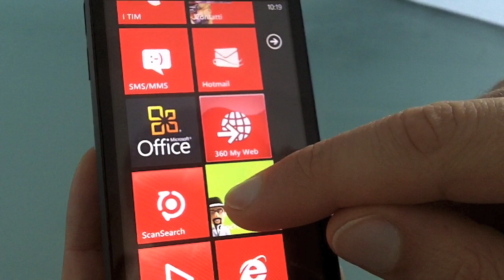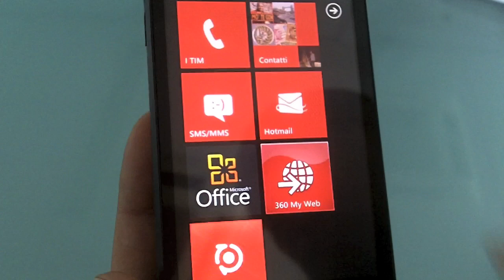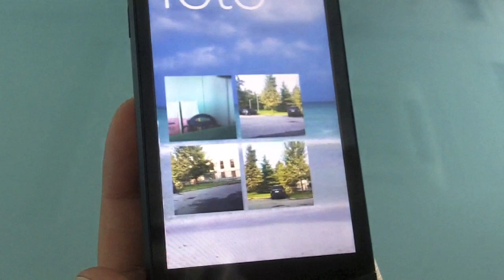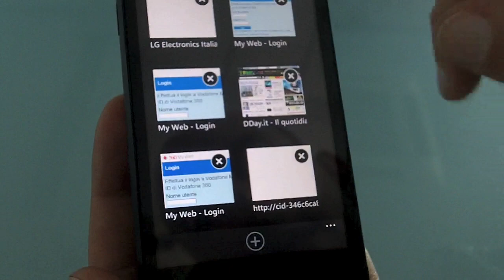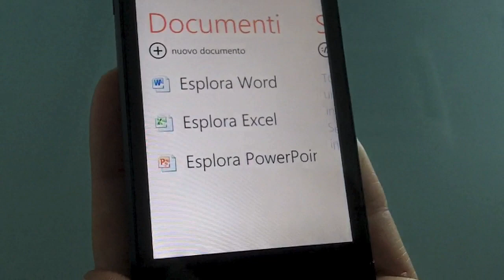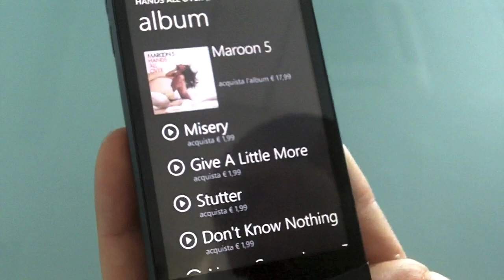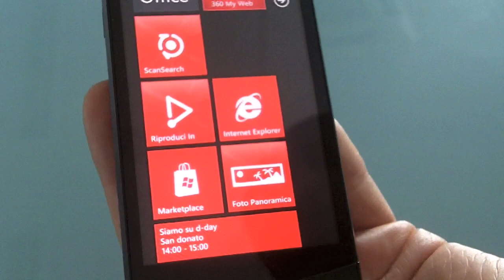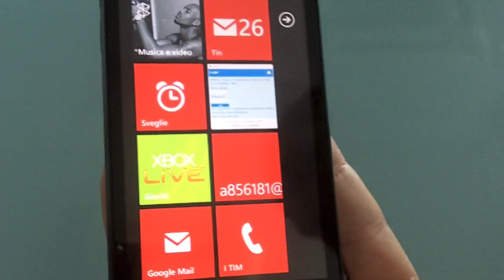LG Optimus 7 hands on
Un lungo video che mostra nel dettaglio il nuovo smartphone windows Phone 7 di LG e tutte le funzionalità del nuovo sistema operativo di Microsoft.